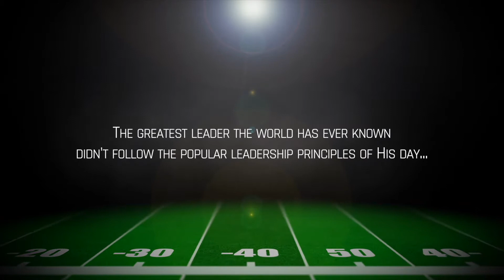Leadership University: Week 9